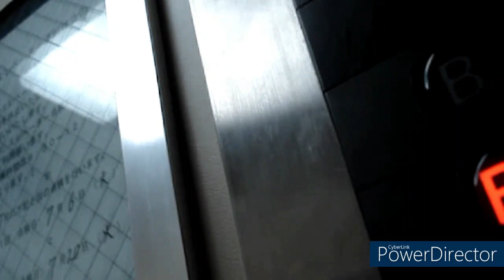【現存せず】三菱エレベーター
メーカー(Bland/保養商)・三菱電機ビルソリューションズ(Mitsubishi erectric building solutions/三菱升降機)(エレ74-1)
稼働年(Year of commission/投入服務年份)・1987年
設置数・2 構内1、南1出入口1(共に独立運転)
停止階(number of installation/途經樓層)・構内2か所(層)B2・B1(B2,B1)、南1出入口2か所(層)B1・1(B1,G)
車椅子操作盤・有
合成アナウンス・有
ドア開閉ブザー・有
マルチビームドアセンサー・無
到着予報チャイム・有
運転構造(Drive type)・間接油圧式(Hydraulic/油壓间接的様式)
機種(Type/类型)・エレペットアドバンス(Elepetadvance)
撮影機材(Shooting equipment/摄影设备)・某メーカーデジタルカメラ(Digital Camera/数码相机)
撮影地(Location/地址)・市営地下鉄五橋駅構内(Sendai subway Nanboku line Itsutsubashi station at Wakabayashi word/仙台市地鐵南北線五橋站)

【説明】
油圧式エレ特集第13弾で、解体や更新で今は無きエレ特集第8弾。B2FからB2F～B1F間を往復撮影。エレベーターの到着時間は動画開始後すぐです。市営地下鉄南北線五橋駅更新前のエレ。もちろん現存しません。アナウンスは後付けでドア開閉ブザーが搭載されていた。

【よいこのみなさまへ】